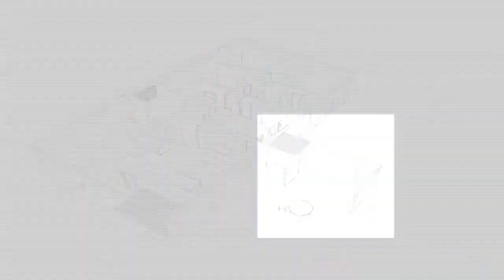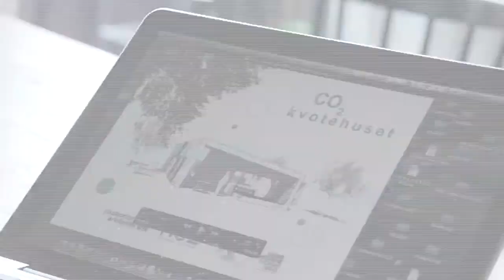Mini CO2-husene i Nyborg - Kvotehuset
Kvotehuset er en del af Realdania By & Bygs udviklingsprojekt; MiniCO2 Husene. Projektet omfatter i alt seks parcelhuse, som hver især illustrerer forskellige aspekter af reduktion af CO2-udledning i hhv. opførelse, drift og vedligeholdelse af et hus.

Kvotehuset fokuserer på beboeradfærd og forbrugsmønstre og undersøger, hvor meget CO2-udledning der kan spares, når beboerne støttes i en mere hensigtsmæssig adfærd, bl.a. ved hjælp af en kvote - en slags budgetkonto - der sætter et klart, lavt mål for den mængde af CO2, som beboerne udleder pr. måned.

Filmen er produceret af MakeitBee